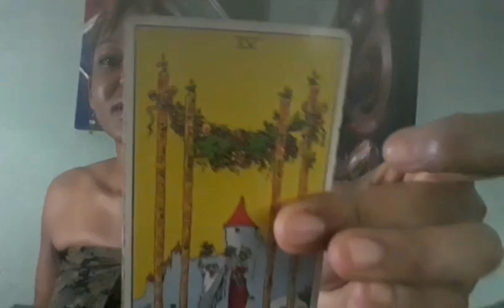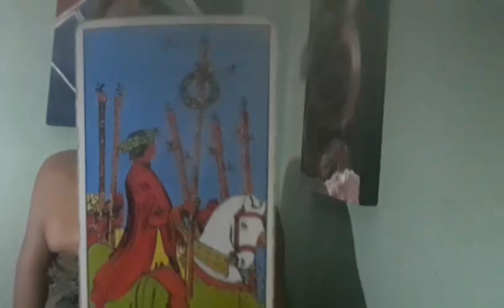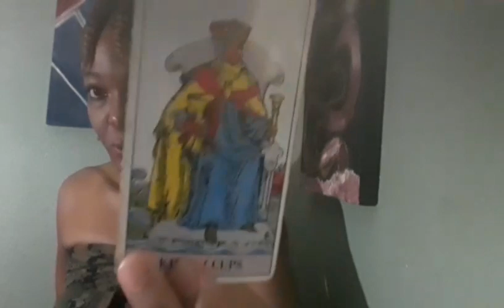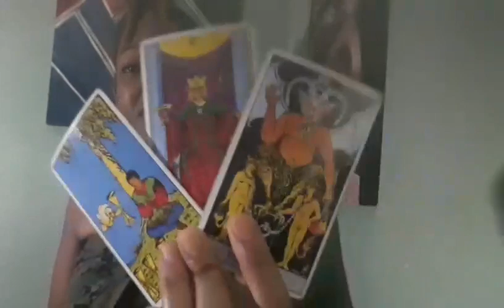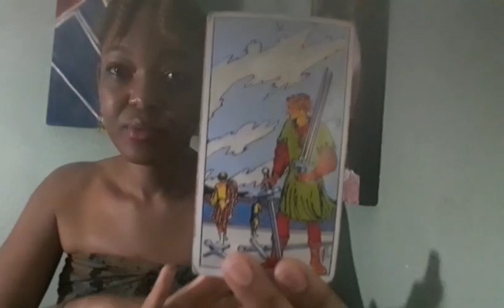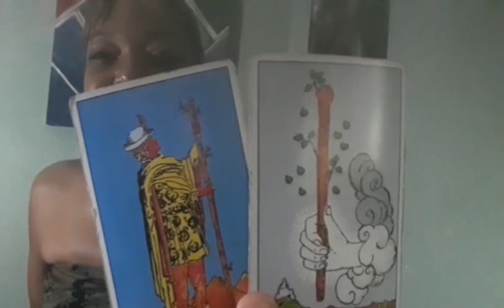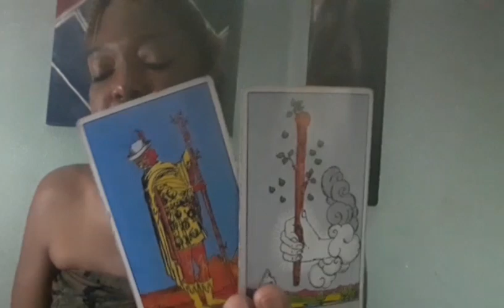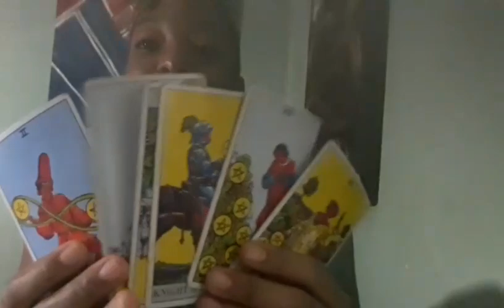Cancer: GETTING RESPECT FOR HOW YOU HANDLED A SITUATION